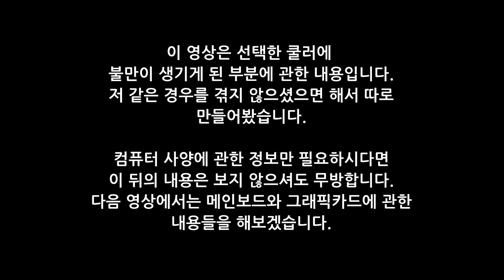CPU 쿨러 (PCCOOLER GI-AH360C CORONA) 사용중 생긴 문제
이 영상은 CPU 쿨러를 사용하다가 문제가 생겨서 따로 만든 영상입니다. 다른 분들이 조심하셔야 할 부분이 있지 않은가 해서 따로 분리했습니다. AS 관련해서 문의도 해볼 생각입니다. 문의 결과중 문제가 있으면 따로 이야기를 해보려고 합니다.